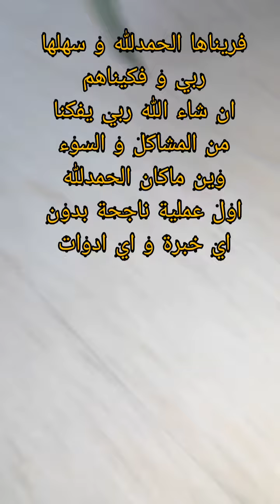لاول مرة قمت باول عملية ناجحة في حياتي بدون ادوات ولا خبرة سابقة و انقذت حياة 3قطط سبحان الله 😍